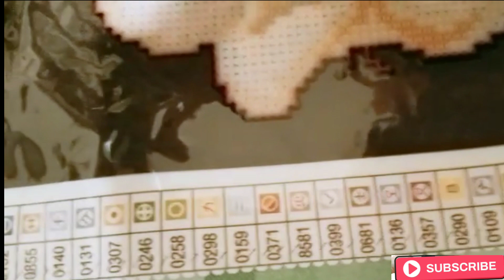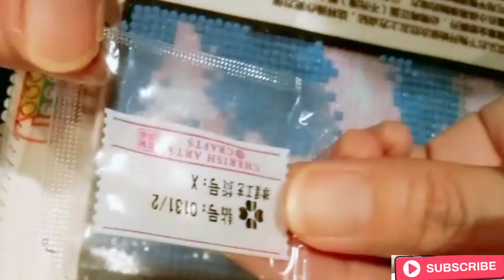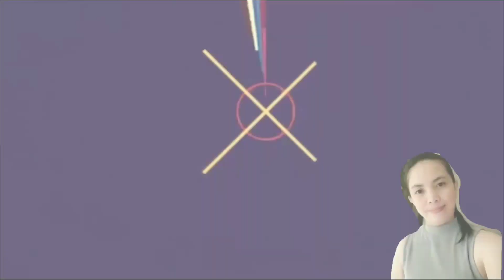Top 6 tips and Tricks for the beginners to do Diamond Paint || Tagalog version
Hello guys thank you so much for supporting my video.More blessing to us.